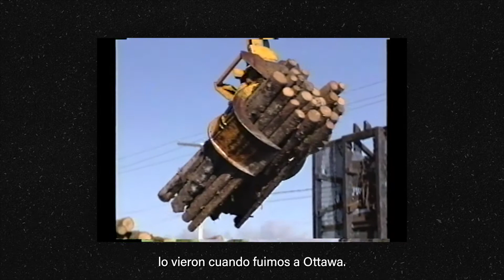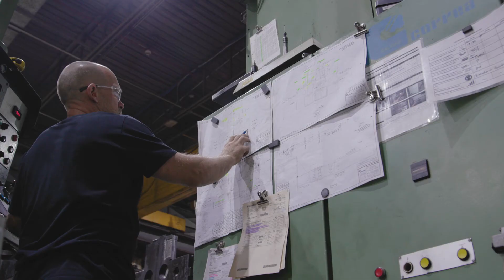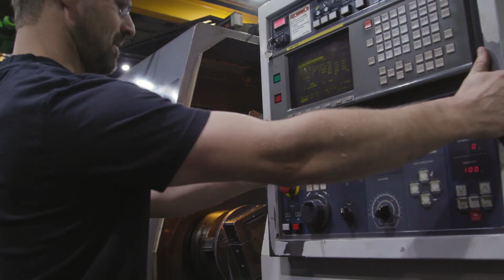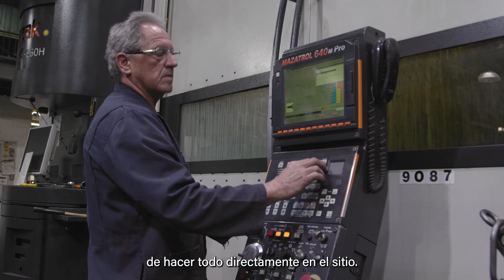Mecanizado - Visita de la Fábrica Rotobec - Episodio 02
¡Aquí está el segundo episodio! Aprenda sobre el origen del nombre Rotobec y comience oficialmente su visita a la planta en el departamento de mecanizado. ¡Disfrute del episodio!

El episodio de la próxima semana: conozca más sobre nuestra tecnología CDS y visite nuestra célula de cilindros.